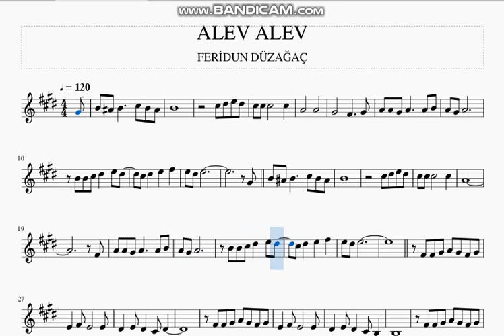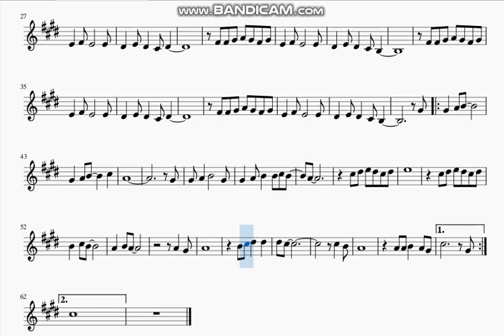ALEV ALEV- FERİDUN DÜZAĞAÇ- KEMAN NOTALARI